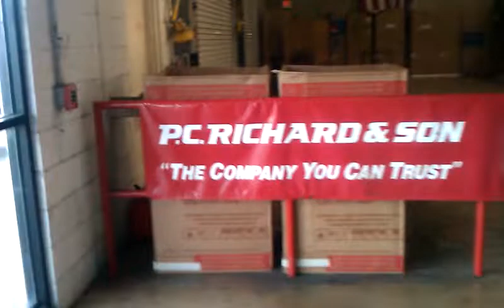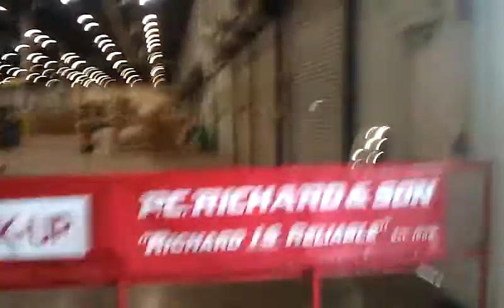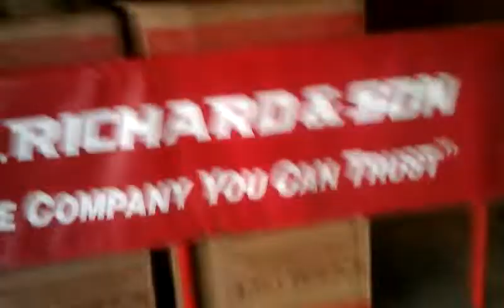P.C. Richards warehouse for customer pickup of order, limited sight and sounds.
A P.C. Richards warehouse in Carteret, New Jersey can be seen boxes as refrigerators, stoves, washers, and dryers... Spotted off camera were shelves of mattresses too! Customer pickup when the item is not available at the store and you need the item not waiting for their delivery. Some workers use these forklifts in a speedy method...Some decide to take a break.